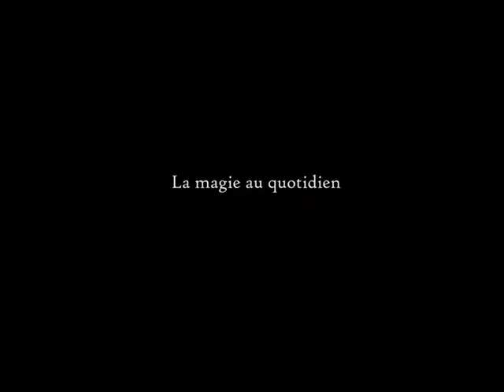Trouvez-vous que nous manquons de magie en 2012?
Ésimésac au cinéma dès le 30 novembre